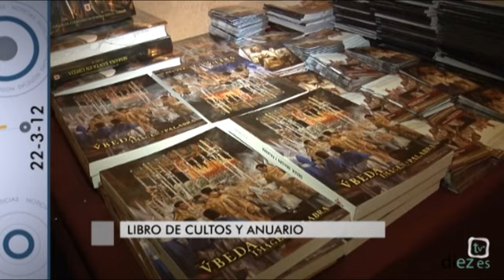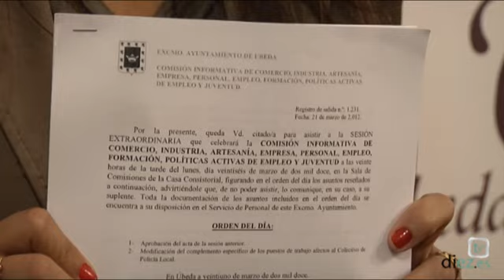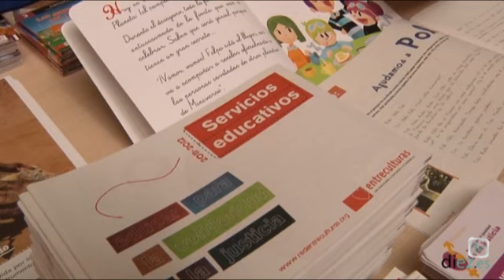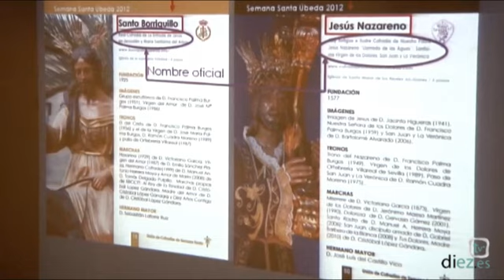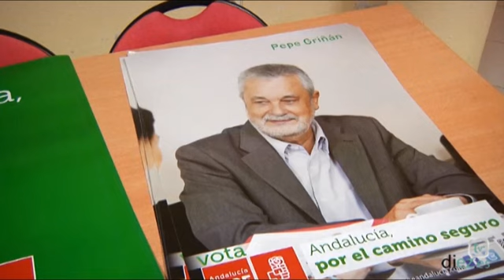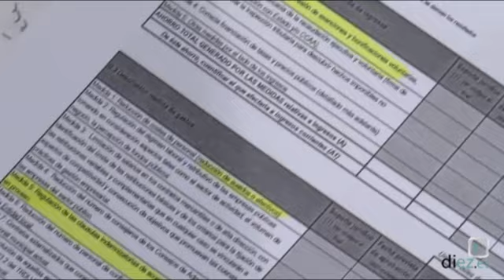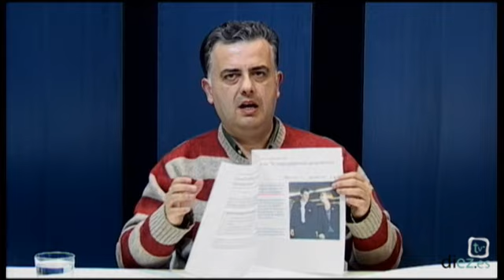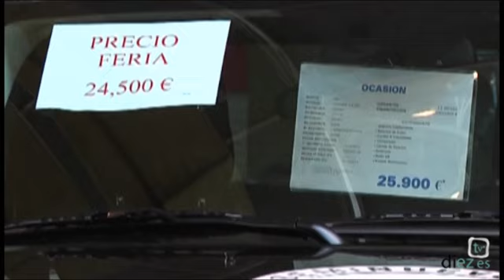Noticias Diez TV Úbeda (22-03-2012)